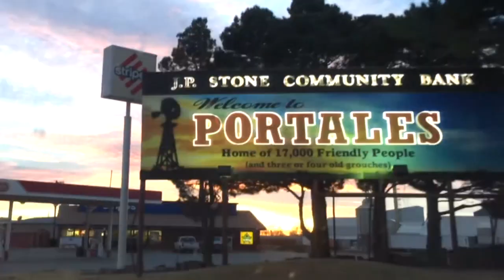New Mexico towns enter HGTV makeover contest